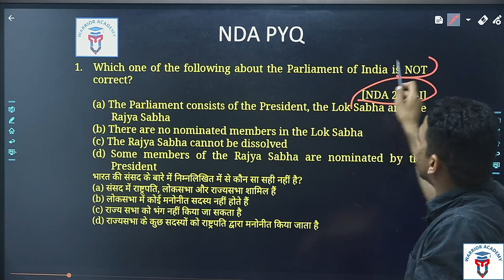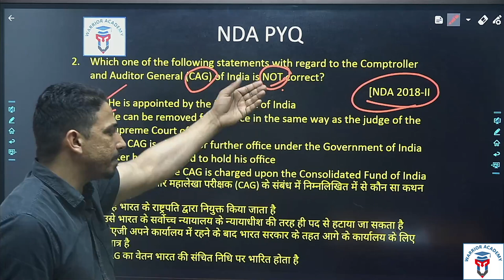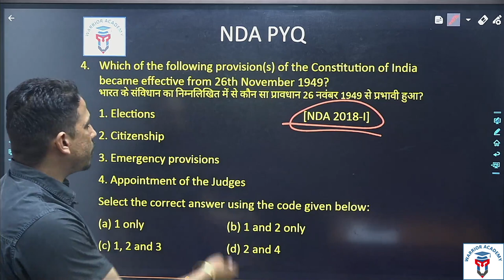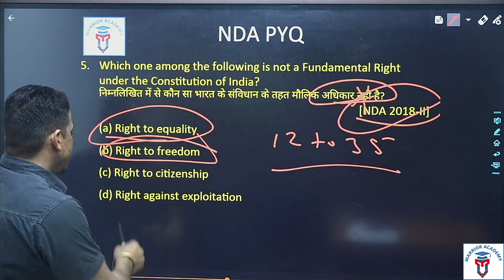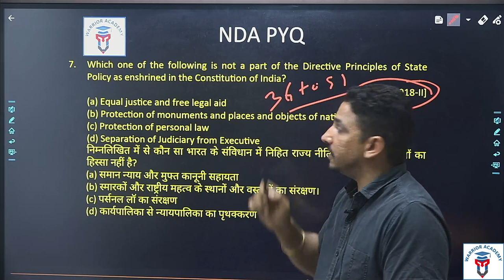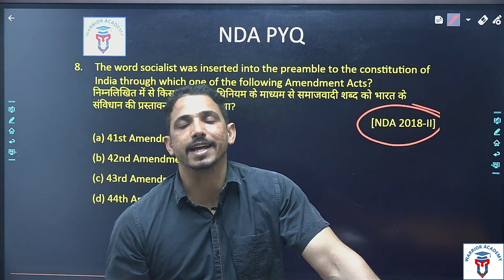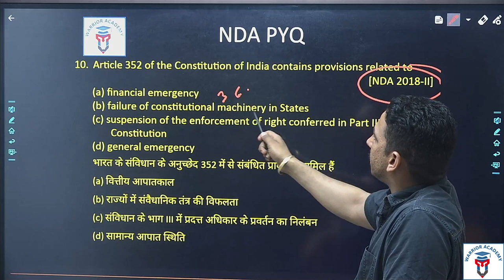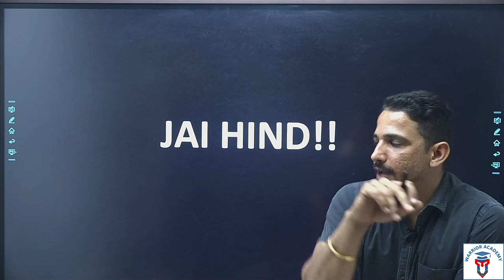PYQ - 2018 | Polity | S. K. Bishnoi | NDA & All Exams | All Options with Explanation | Study Khazana